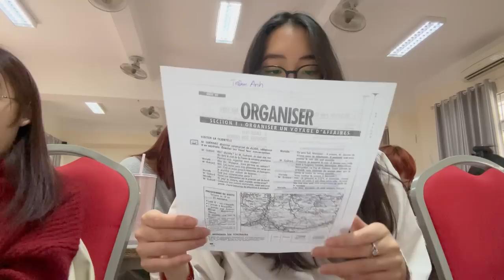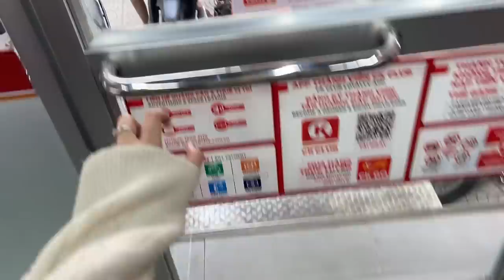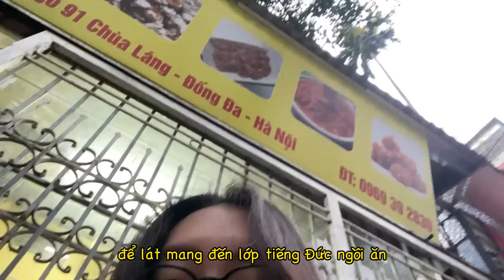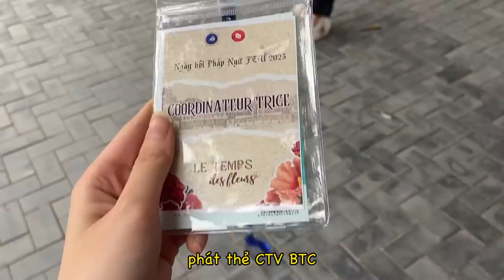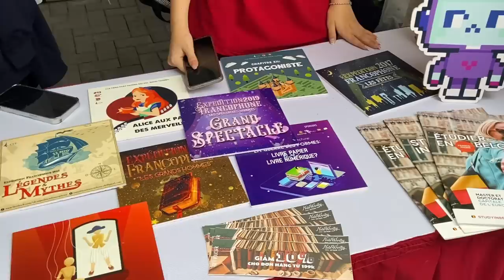MỘT TUẦN ĐI HỌC Ở NGOẠI THƯƠNG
Xin chào, mình là Trâm Anh ♡ Mình hiện là sinh viên năm hai chuyên ngành Tiếng Pháp thương mại của trường Đại học Ngoại Thương.

Vlog này được quay vào thời điểm giữa tháng 3/2023, khi đó thời tiết còn se se lạnh nên mọi người có thể thấy các outfits mình mặc đi học hơi "ấm áp" một chút!
Hãy để lại ở cảm nhận của bạn về vlog này ở phần bình luận nhé ♡ mình trân trọng điều đó rất nhiều!!

Sắp tới mình sẽ làm thêm nhiều nội dung xoay quanh chủ đề học tập và đời sống của sinh viên, vì vậy đừng quên đăng ký kênh của mình nhé!!